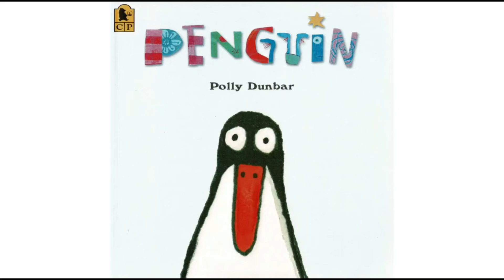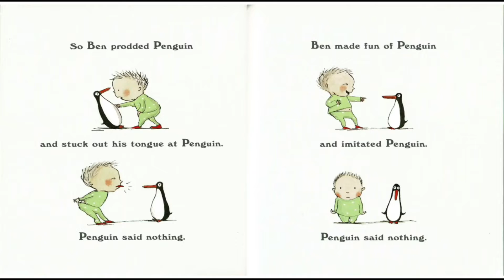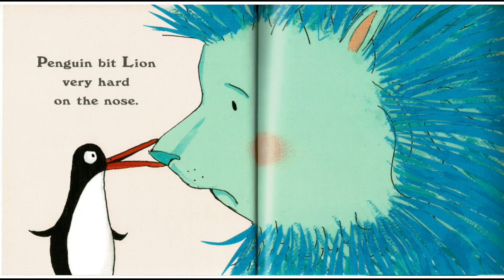Penguin by Polly Dunbar | Read Aloud by Mr. Andre